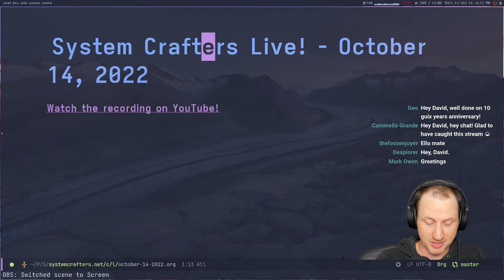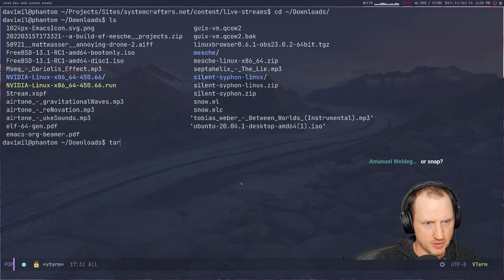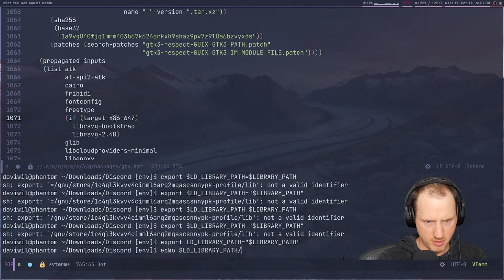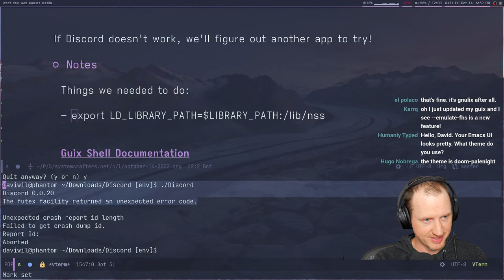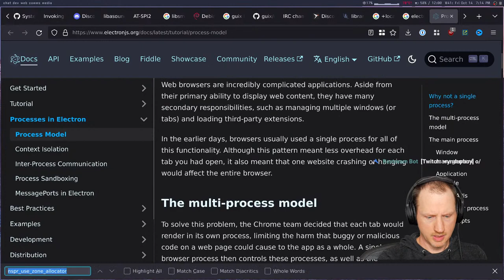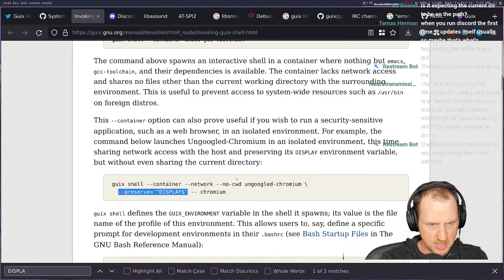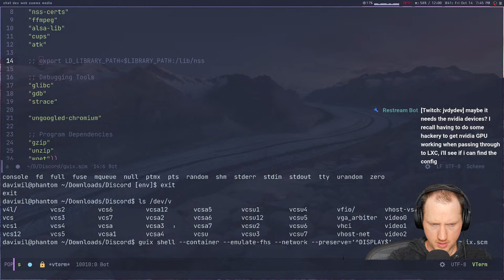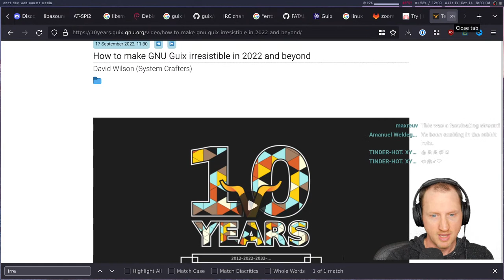Running Pre-Built Linux Apps in Guix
In today's stream, we'll try a couple of different approaches to run a pre-built Linux application (like Discord) in Guix.  This can be pretty difficult thing to do but we'll try to figure it out live!